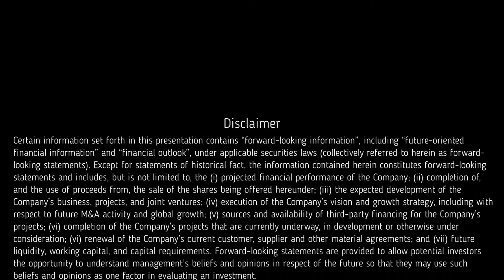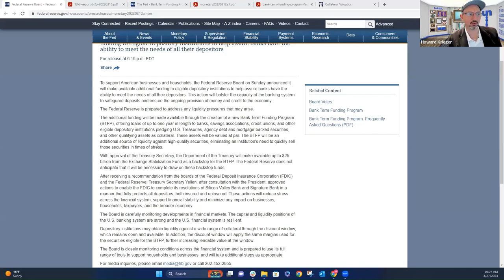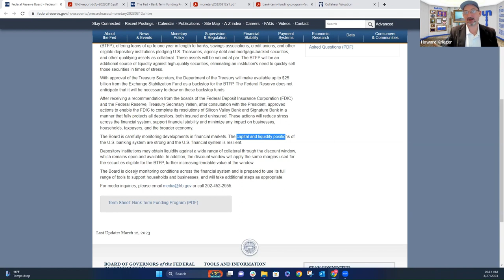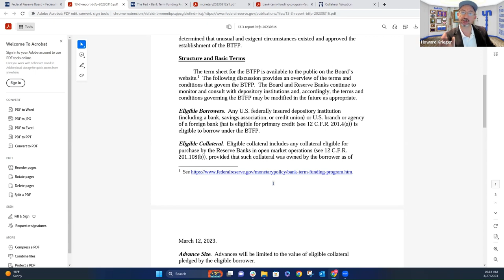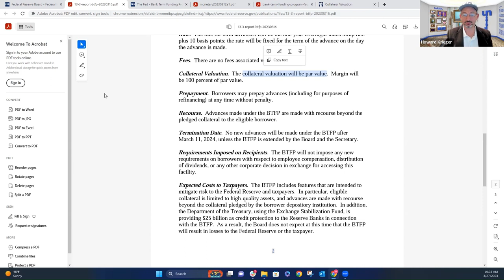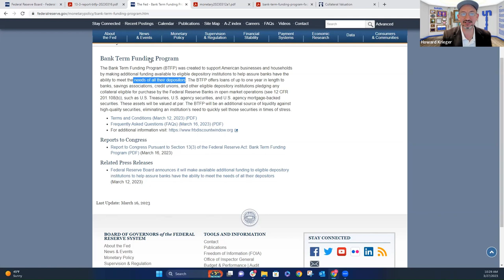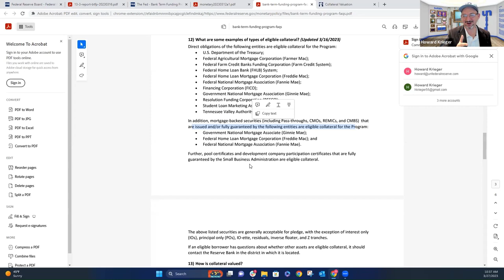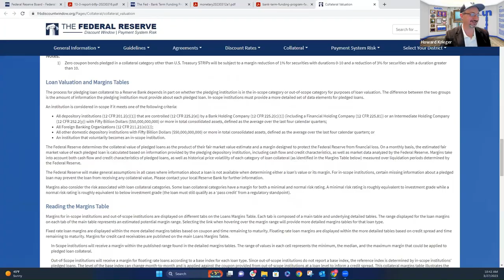Quick Take: Bank Term Fund Program (BTFP)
Remember when we thought Banks would never be too big to fail again? Well, apparently, everyone is too big to fail (unless you fall on the wrong side of Chokepoint 2.0). Come explore this brand new funding program and decide for yourself whether this was the right move at the right time, a stop gap measure meant to set up additional programs, or something else entirely.